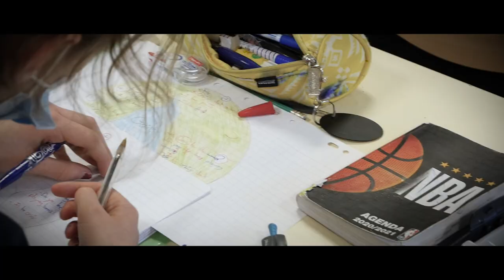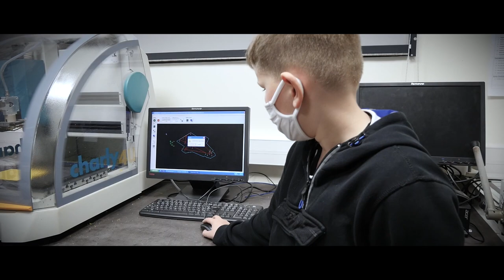Collège Ste Anne 2021